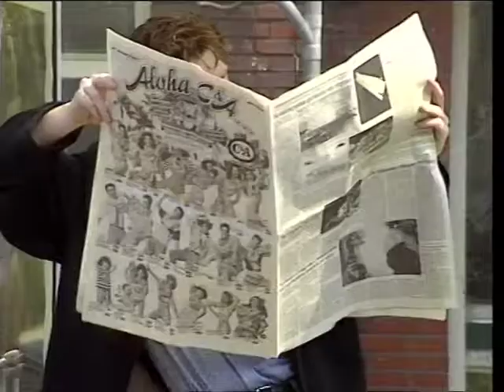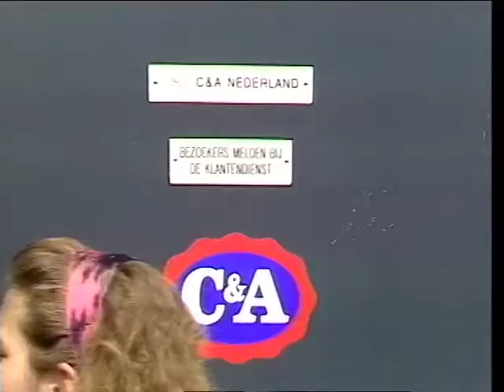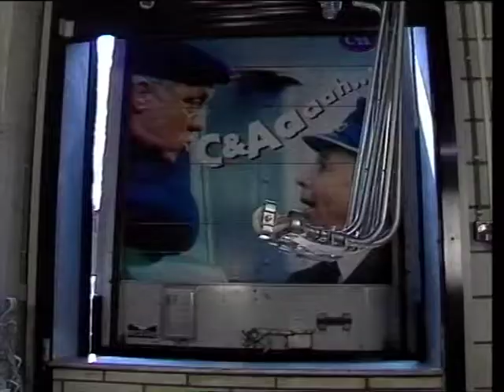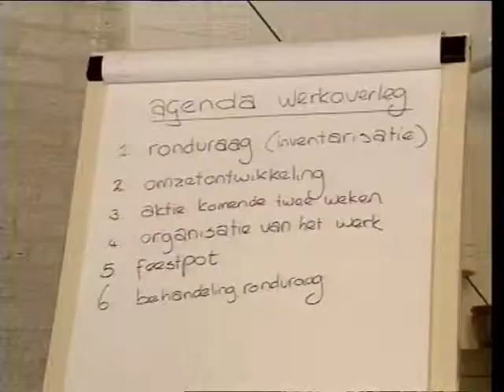C&A - de eerste week - 1989